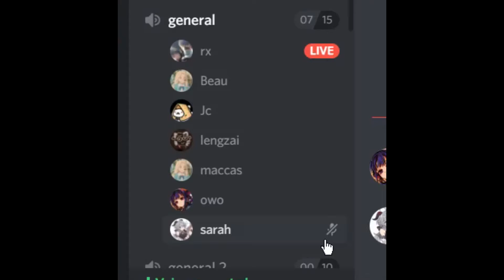keu guess what...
inside joke